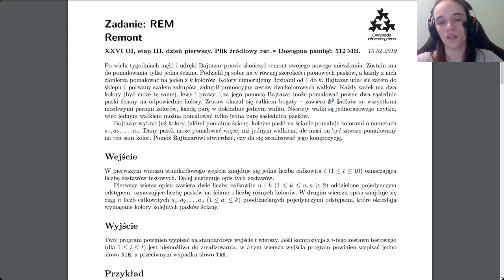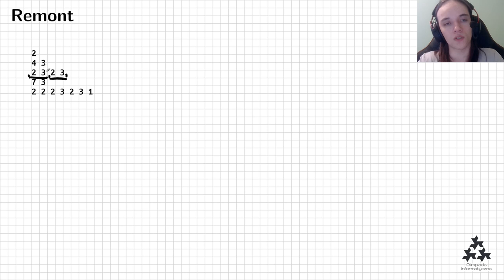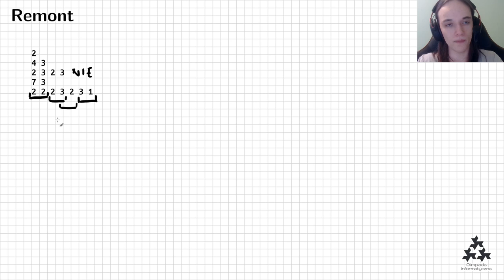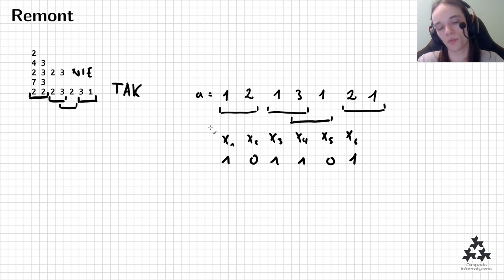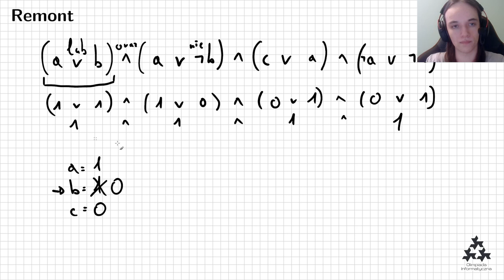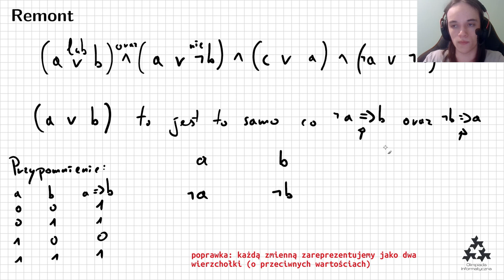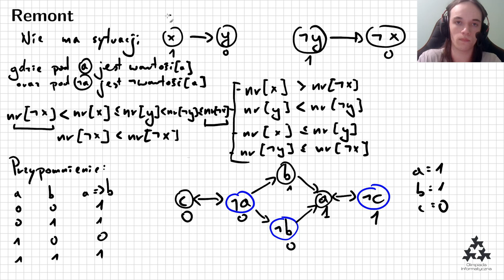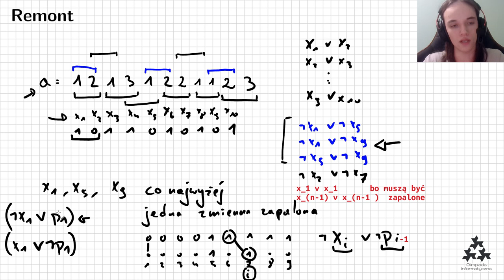Omówienie zadania "Remont" (XXVI OI, etap III)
Tomasz Nowak omawia zadanie "Remont" z III etapu XXVI Olimpiady Informatycznej. Autorami zadania są Tomasz Kociumaka i Juliusz Straszyński.

00:00 Treść zadania
03:29 Podzadania 1 i 2
08:24 Podzadanie 3
11:57 Algorytm 2-SAT
35:35 Podzadanie 4